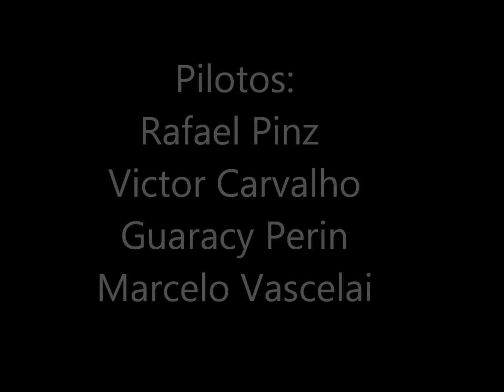Nova Santa Rosa PR Brasil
Voando com os amigos em Nova Santa Rosa PR, terra do amigo Rafael Pinz, show de lugar.